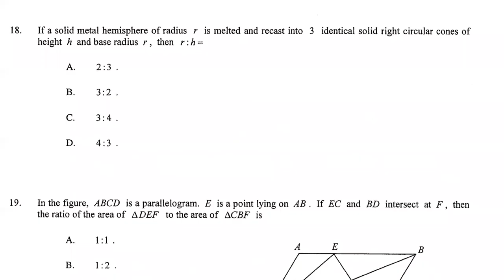HKCEE 2007 Paper 2 Q18 Mensuration